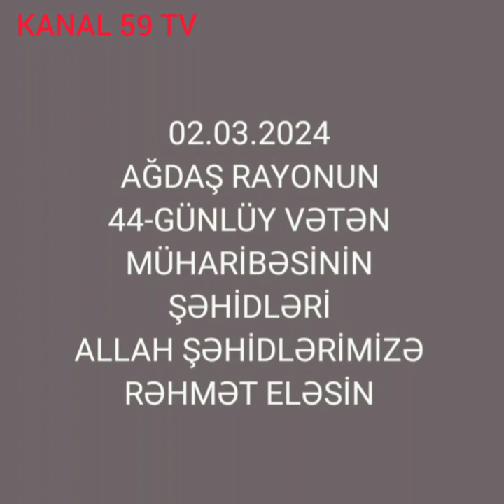02.03.2024 AĞDAŞ RAYONUN 44-GÜNLÜY VƏTƏN MÜHARİBƏSİNİN ŞƏHİDLƏRİ ALLAH ŞƏHİDLƏRİMİZƏ RƏHMƏT ELƏSİN